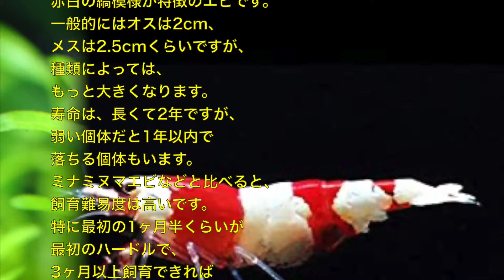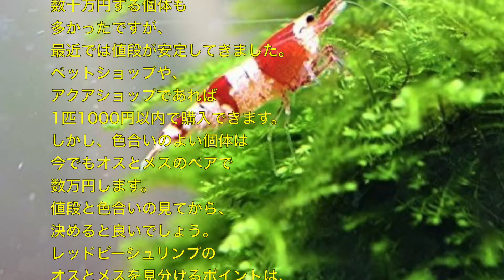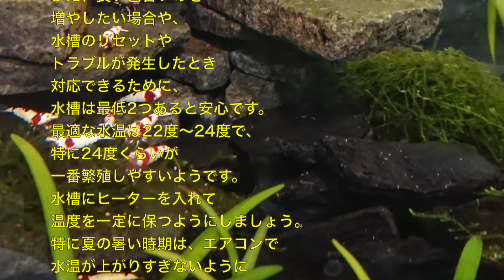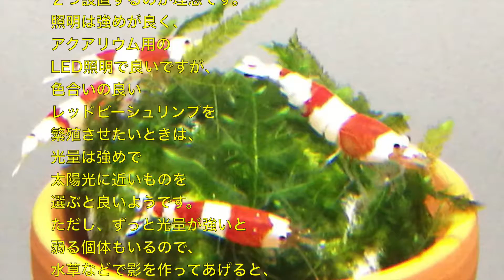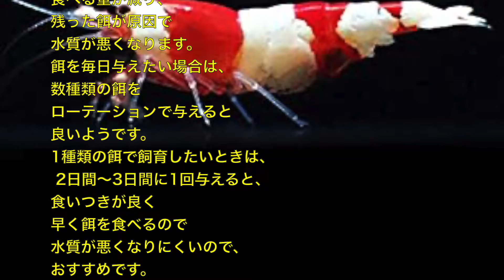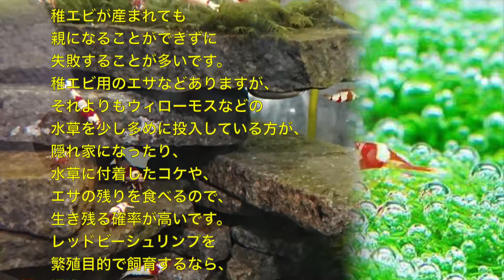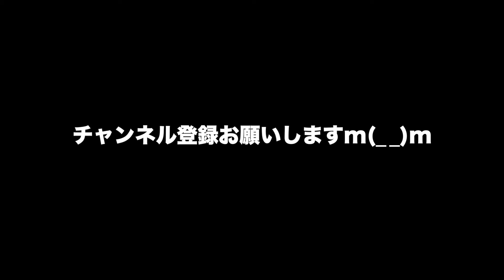動物 癒し レッドビーシュリンプの飼育と繁殖